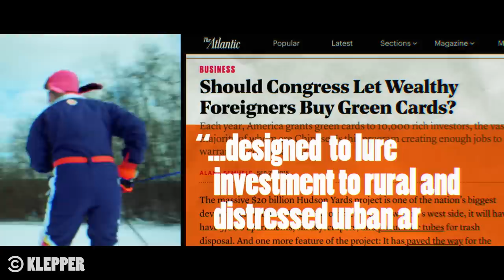What Factors Really Determine Who Gets American Citizenship - Klepper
Jordan investigates why a Vietnam War veteran was deported from the U.S. – even though you can more or less buy a green card these days for $500,000.

About Klepper:
Klepper is a docuseries that follows host Jordan Klepper as he hits the road and leaves the comfort of his desk behind. Whether he’s in a capsized boat with environmental protesters in a Louisiana bayou or waiting to post bail at the Fulton County Jail in Georgia, Jordan is on the front lines of American activism.